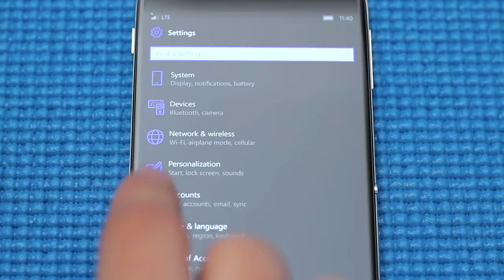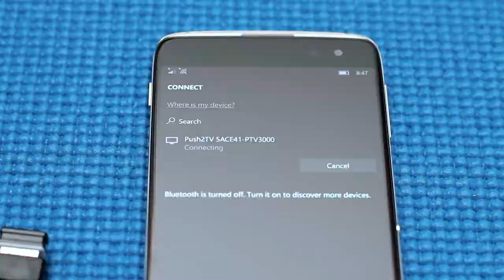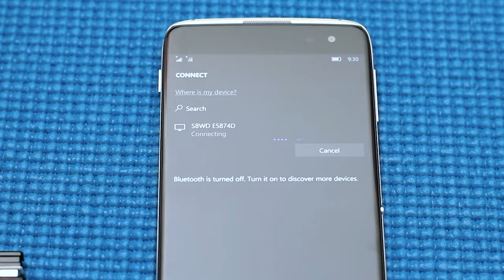How to setup Continuum on the IDOL 4S with Windows 10 using a wireless adapter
If you’ve found that using a wired dock to utilize Continuum with the IDOL 4S with Windows 10, available at T-Mobile, is not the option for you, have no fear.  In this episode, we will show you two different wireless options available; the Miracast and the ScreenBeam Mini2. Let’s take a look at how to set each of those up